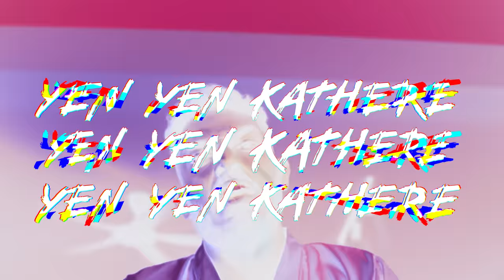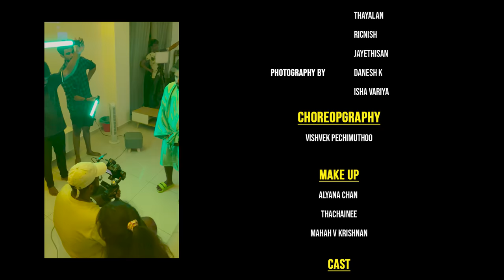NORTHERN ANTHEM - KATTATHE OFFICIAL MUSIC VIDEO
Performed : Northern anthem

Singers : V-Pro | Manoj | Vmalson | Dave Evad | Aby-G

Lyrics : Dave Evad | V-Pro | Vmalson

Tappu Beat : Mayana Karuppar Tamil Isai Crew

Arranged , Mixed & Mastered : Kmg Kidz Seenu

Additional Synth Programming : Kmg Kidz Seenu

Director : Rubathinesh Nair

Executive Producer : Puvan

Cinematography : Yuveen

Edited by : Rubathinesh Nair

Special Effects : Yuveen

Crew : Yuveen, Puvan, Thayalan, Ricnish, Jayethisan

Photography : Danesh K, Isha Variya

Poster Design : Megarhuban

Extra Cast : Neesha, Alyana Chan, Thara, Chuvy, Gashiny, Yuveena, Uma nanthini, Bendz, Logambal, Darshini, Haegan, Dayalan, Lugeiss, Logeswaran, Tivahgar, Daneish

Guest Appearance : Shaddy Danny, Yugen, Joe Balan, Navin Ho, D'Ghanam, Ravenn, Mayana Karuppar Tamil Isai Crew

Dancers : Eashwar, Naresh nair, Mahendran, Moganesh nair, Puvawaran

Choreography : Vishvek Pechimuthoo

Make Up : Alyana Chan, Thachainee, Mahah V Krishnan

Sincere thanks to : G-world club | Intrigue Bangsar | S7 Recovery Sdn Bhd | Vikadakavi Production